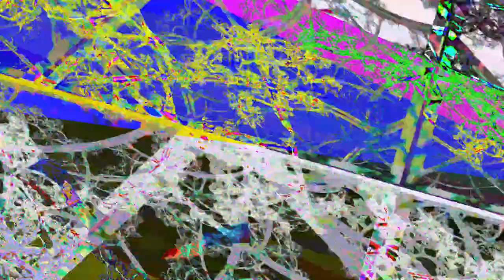[EPILEPSY WARNING] Movie 23 05 20 16h02m39s